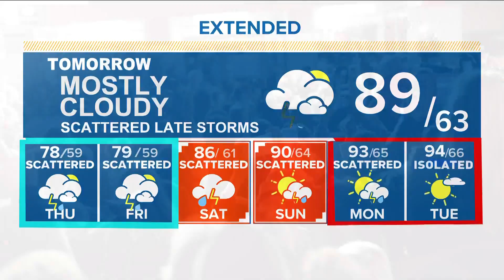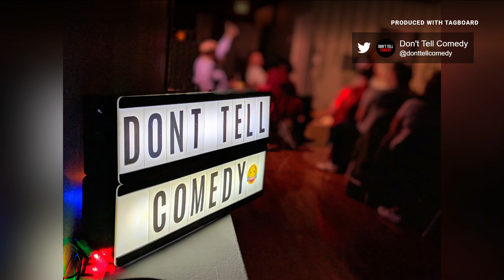BK Sharad explains why 'Don't Tell Comedy' is a unique experience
Don't Tell Comedy is a one-of-a-kind experience in surprise venues around the Denver area.